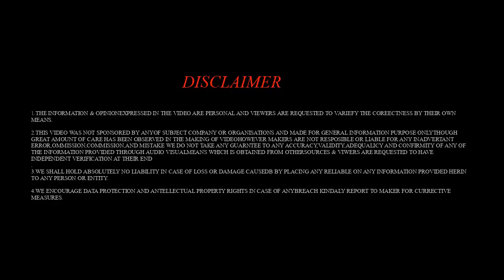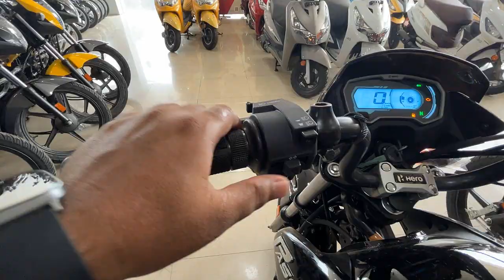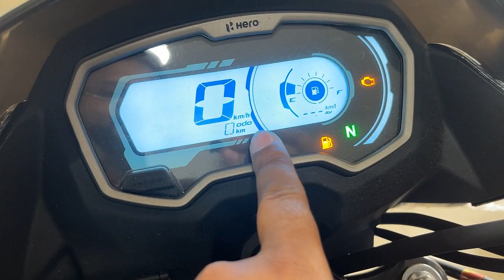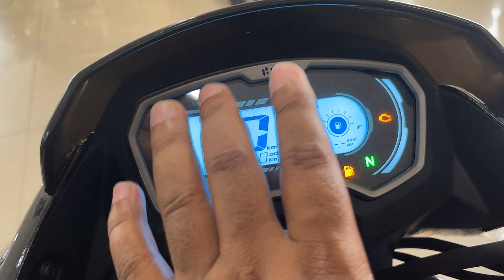2022 Hero Passion xtec VS Hero Passion Pro Most Detail Comparison ✅कौन सी Bike लेना सही है?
in this video you Will see details comparison between Hero Passion xtec vs hero passion pro..so we find out in both of the bike who have most feature's passion xtec have Bluetooth connectivity features fully led projecter headlight. fully digital speedometer but in passion pro have semi digital meter console no any connectivity features and halogen headlight..
And tyre profile Braking tail light seating comfort side stand engine cut off sensor this feature's are same and also engine power are same...